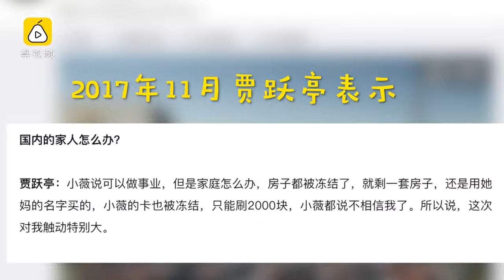贾跃亭妻子甘薇也跑到美国了